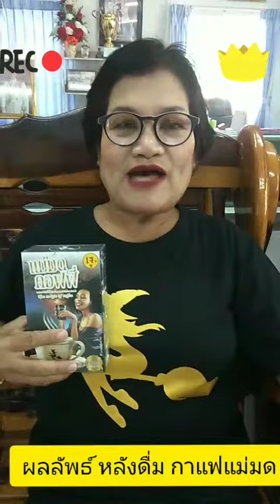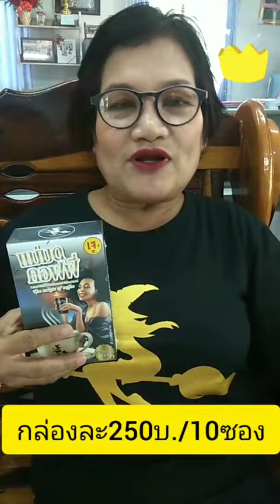กาแฟแม่มด ☎️ 🔥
ช่วยเร่งการเผาผลาญไขมัน ดูแลผิวพรรณ บำรุงสายตา บำรุงสมอง บำรุงกระดูก บำรุงเลือด ลดเบาหวาน
ลดความดัน ลดน้ำตาลในเลือด ควบคุมความอยากอาหาร ลดภูมิแพ้ ปรับสมดุลเพศ ช่วยระบบขับถ่าย และช่วยระบบประสาทให้ดีขึ้น

ลดคลอเรสเตอรอล ซ่อมแซมเซลล์ ลดภูมิแพ้ สร้างเอนไซม์ชนิดต่างๆ ชะลอความแก่ชรา
กระตุ้นเซลล์เม็ดเลือดขาว บำรุงประสาท บำรุงสมอง
บำรุงเลือด สายตา หัวใจ กระดูก ช่วยขับพิษ
ช่วยการเจริญเติบโตของร่างกายและสมอง

🌏🌍🌎 รับตัวแทนทุกทวีปทั่วโลก
เรียนฟรีทุกวัน พร้อมเทรนประกบตัวต่อตัว
แบบแอดวานซ์ทุกวัน